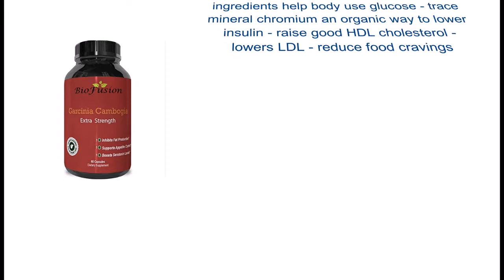remium Garcinia Cambogia - Ultra Pure 95% HCA Extract - Best Reviews + Results – Slim + Burn Appet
POPULAR DIET SUPPLEMENT- Where to buy fat burner Garcinia Cambogia - this effective formula inhibits fat production - can suppress + control appetite - ultra strength 500mg 95 HCA 95% hydrocitric acid
SUPPRESS HUNGER - In studies Garcinia Cambogia cuts appetite + blocks carbs - best fat blocker to combine with clean eating + cardio exercise - called dietary miracle
SEROTONIN BOOSTER - Raise feel good chemical serotonin levels in brain fast - makes you feel less hungry - boost mood + increase happiness + also use for colon cleanse + detox boosting like hca teas
CONTROL BLOOD SUGAR - supreme herbal ingredients help body use glucose - trace mineral chromium an organic way to lower insulin - raise good HDL cholesterol - lowers LDL - reduce food cravings
HOW DOES IT WORK - raw fruit rind from Malabar tamarind helps people lose weight + keep it off + turn food into fuel + use fat stores - by blocking citrate lyase - enzyme that body uses to make fat
Garcnia Cambogia contains hydrocitric acid; an enzyme-inhibiting natural extract from the rind of the tropical fruit “Malabar tamarind” that targets citrate lyase. Citrate lyase produces fat in the body. By blocking this enzyme, Garcinia Cambogia blocks fat and supports weight loss. Garcinia also raises serotonin levels in the brain—boosting mood and keeping people feeling full and satisfied for hours. Our capsules contain 500 mg of Garcinia Cambogia with 95% guaranteed pure HCA. We add 20 mcg of the trace mineral chromium, which works to stabilize blood sugar levels but is often overlooked in the weight loss world. Garcinia Cambogia has also been shown to lower insulin in mice, and to raise good cholesterol and lower LDL cholesterol. This synergistic weight loss supplement works at the cellular level to support the blocking of fat in your body. Add recommended weight control dose to your regimen of clean eating and exercise to reap full benefits. With 60 capsules of pure, natural tropical fruit extract, you can be on your way to a healthier, trimmer you in no time! We offer a 100% satisfaction guarantee and promise you will love the effects of this herbal fat-burning supplement.